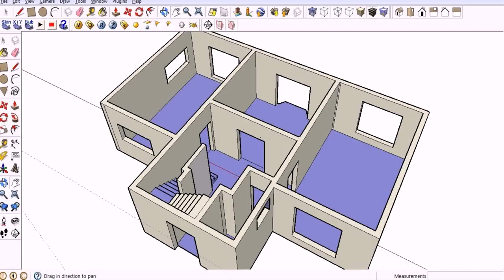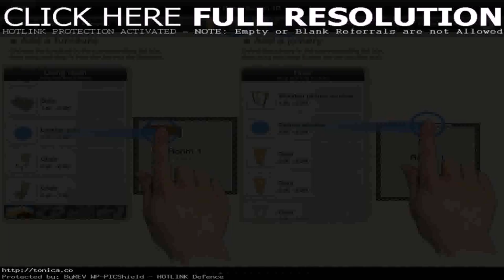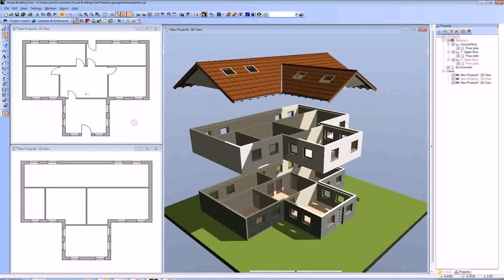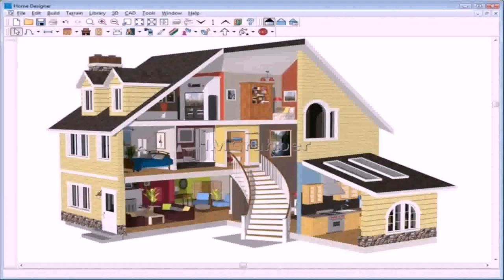Free House Floor Plan Design App - Gif Maker DaddyGif.com (see description)